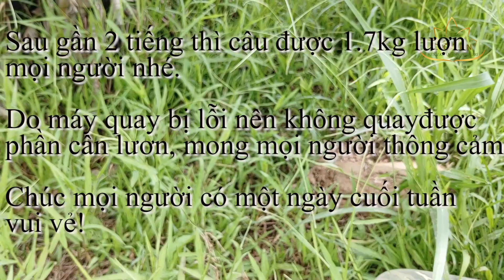Câu lươn ao, kéo đau cả tay! Những cụ lươn khát mồi.